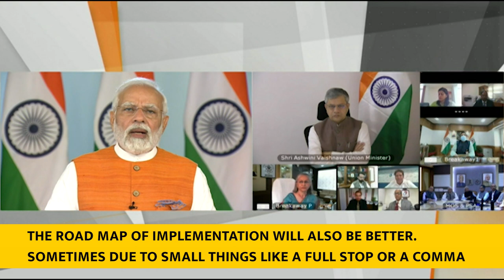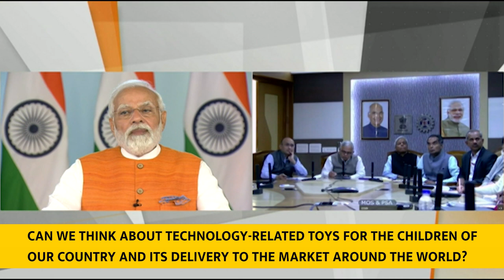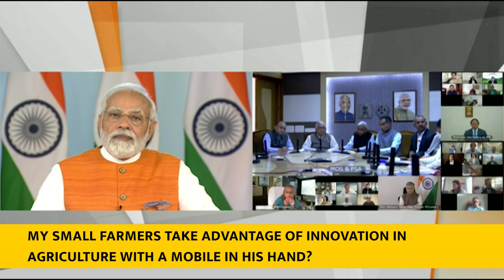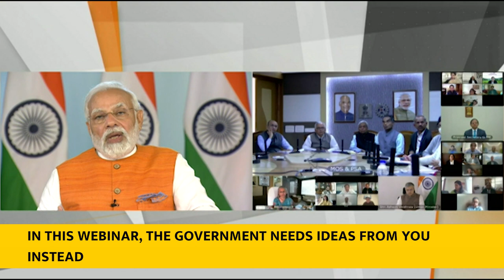PM Modi addresses webinar on 'Technology Enabled Development'(With Subtitles)